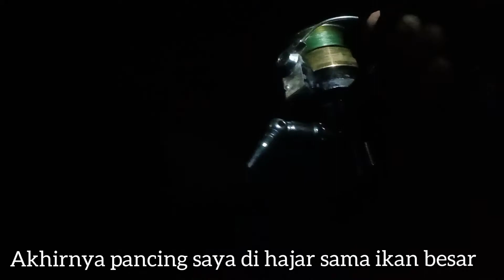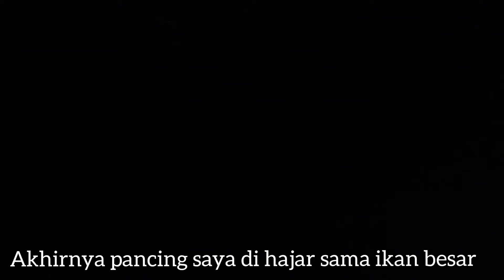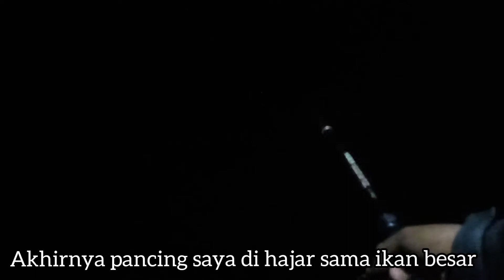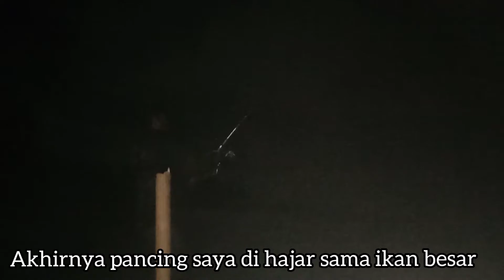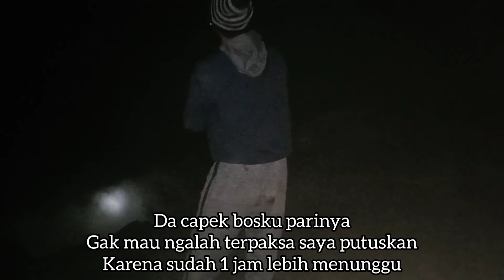Seumur hidup baru kali ini saya merasakan tarikan ikan sebesar ini